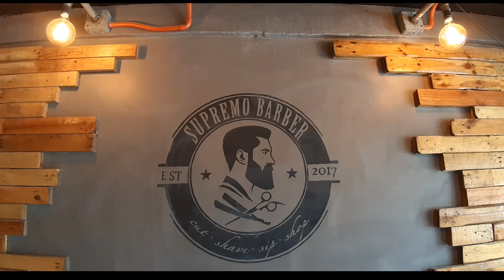Daddy Barber | Barber Shop | Supremo Barber